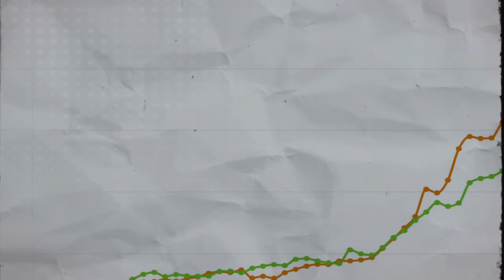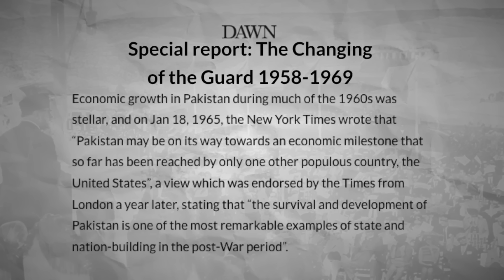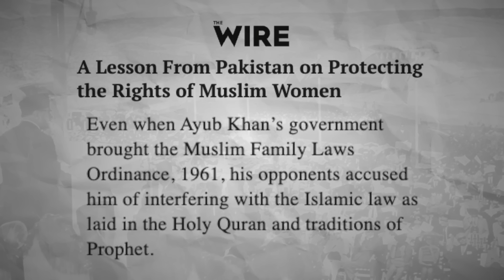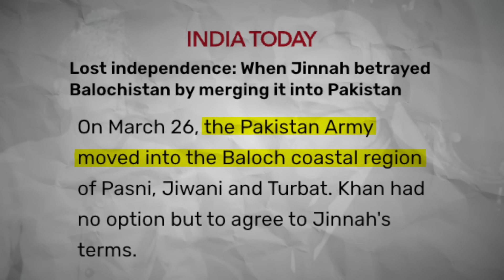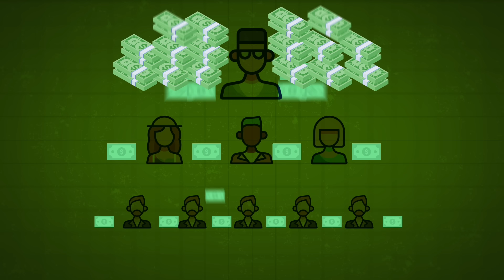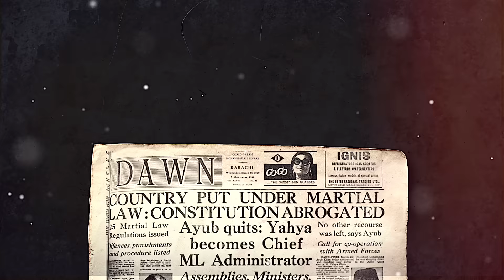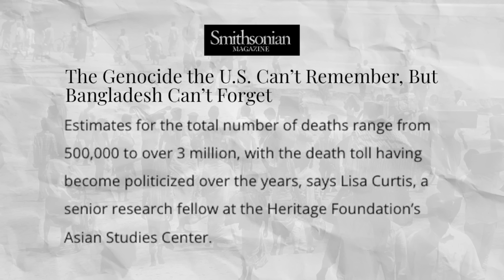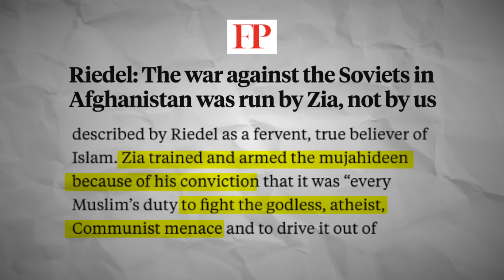Why Pakistan Imploded | From Economic 'Role Model' to Terror 'Safe Haven' | Akash Banerjee & Adwaith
In the 1960's Pakistan was the poster-boy for development ... her GDP was growing at a faster trot than India, Pakistan's per-capita income for a long time was almost the same as of India - sometimes even more... what then led to the virtual implosion of a nation that was once compared to South Korea? This is the story of the Asian 'role model' state and how in a short time it transformed into a politically unstable, economically bankrupt, terror safe haven. We unearth the core reasons and lessons that this country's spectacular fall has for others.

Credits :
Script - Adwaith
Thumbnail : Khursheed
Graphics : Mehul & Ritam
Editor : Khursheed & Ritam
Producer : Sahil